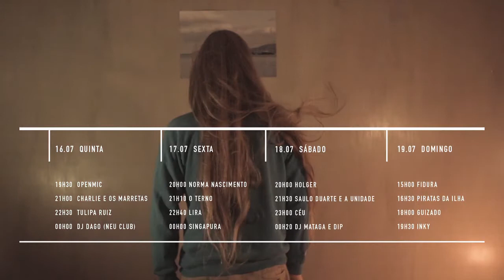Vento Festival (Ilhabela, SP 2015) - Line up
O Vento Festival contou com quatro dias de muita música e cantores maravilhosos, entre eles, Tulipa Ruiz, Lira, Céu, Guizado e todos os que estão na programação no video. Perdeu né?